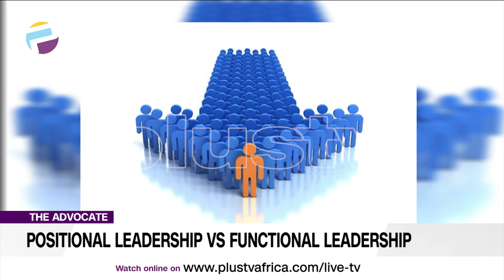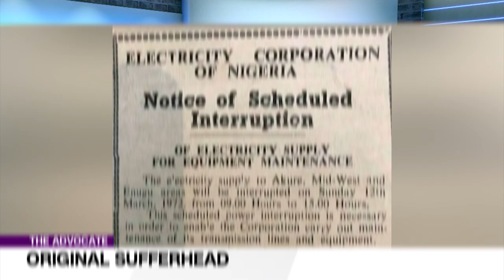The Basis Of Leadership? Positional Leadership Or Functional Leadership | THE ADVOCATE NG